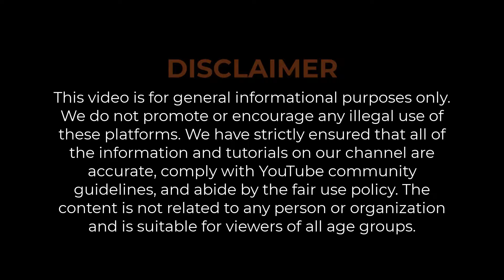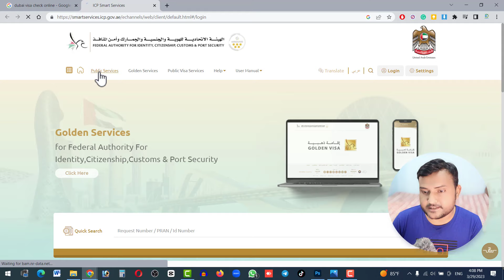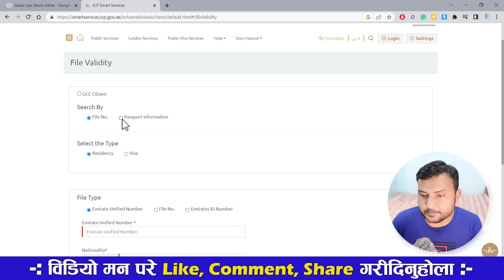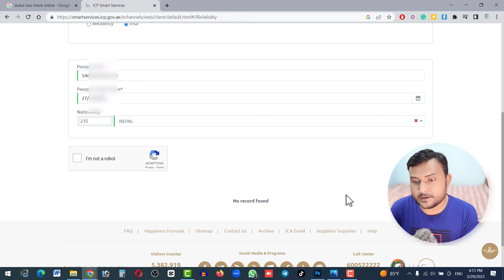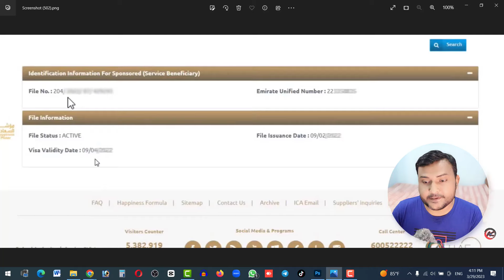Dubai Ko Visa Kasari Check Garne? | How To Check UAE Dubai Visa Status Online? Video Tutorial 2023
How To Check Dubai Visa Status Online By Passport Number In Nepal? Dubai Ko Visa Kasari Check Garne? | How To Check UAE Dubai Visa Status Online? Video Tutorial 2023 In Nepali By Techno Kd.

Yas video ma dubai uae ko visa kasare check garne yasko tutorial share gareko xu. video ma tapai ko naam ma dubai uae ko visa tapai ko passport number ma dubai ko visa lageko xa ki nai sajilai herna saknu hunxa.